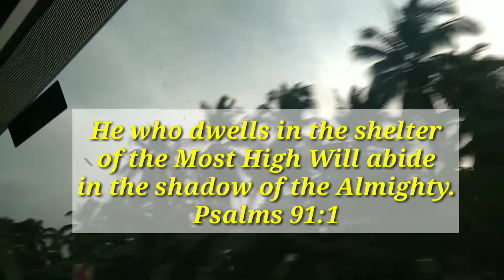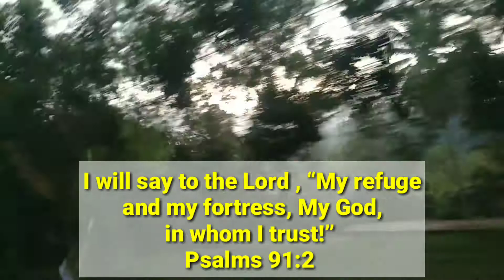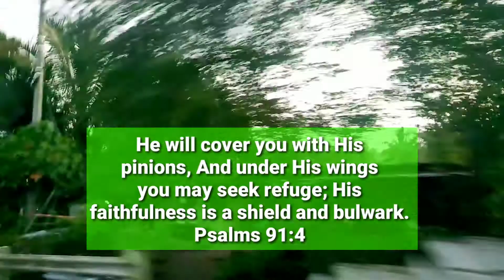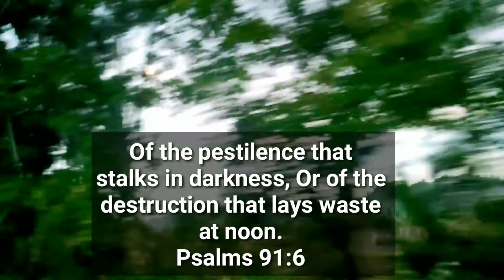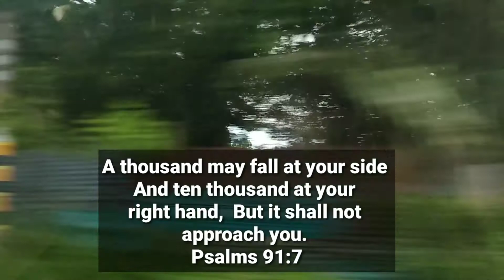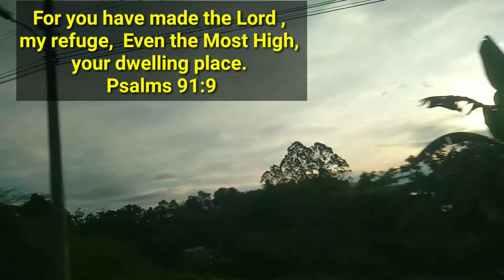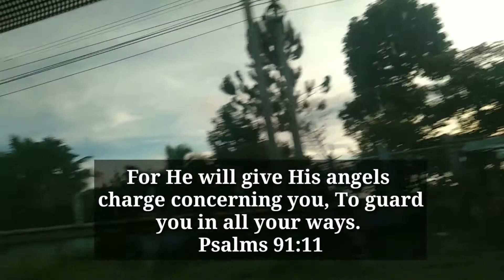Our Protection Psalms 91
I want to share this awesome creation of our Almighty God.

Psalms 91 is our protection wherever we go.
Just listen and meditate the Word.